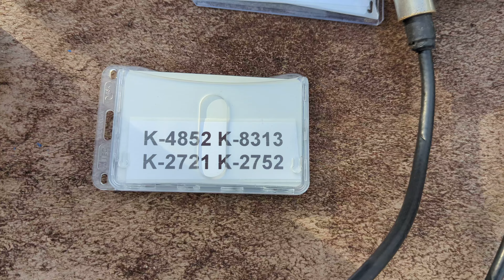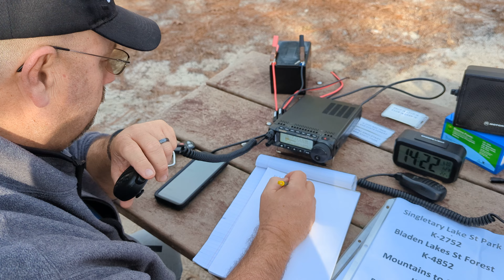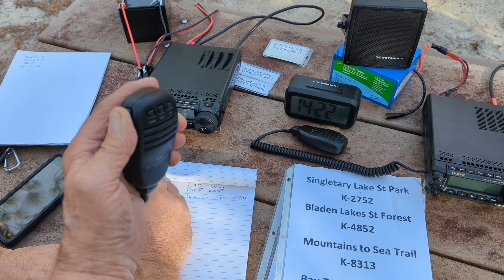NC4XL POTA Activation 4Fer With KN4XP Listen To N2BTD Brian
Had a surprise visitor at the forefer activation out at singletary Lake, Bailey Lake, State Forest, baytree State Forest and mountains to see trail was a busy day over 200 contacts. wow!